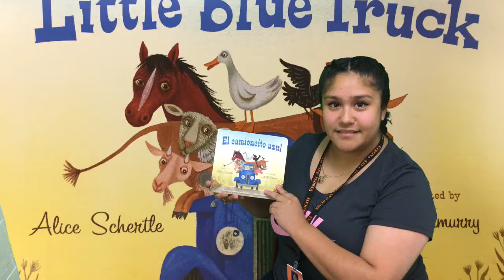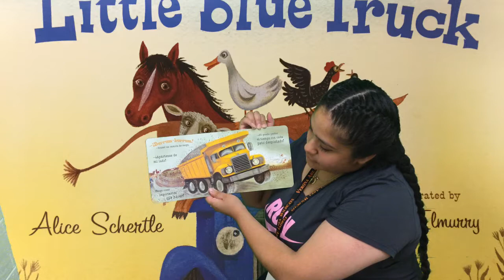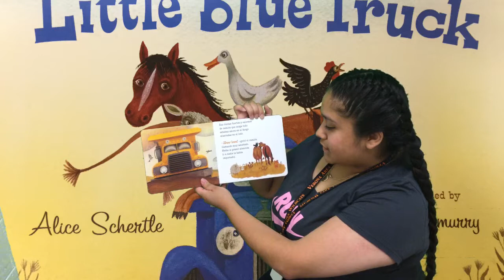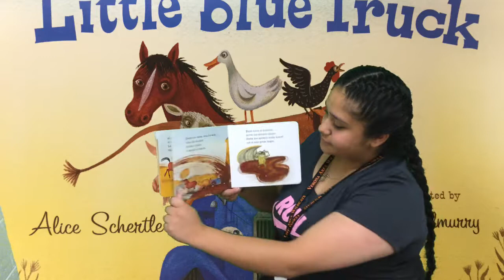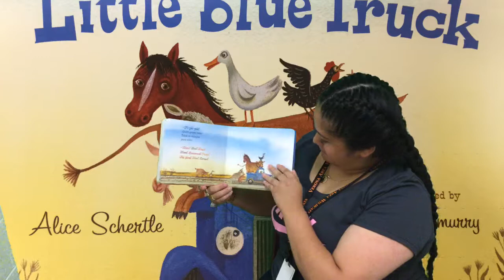El Camioncito Azul read by Miss Araceli